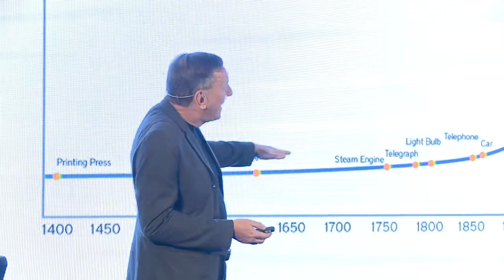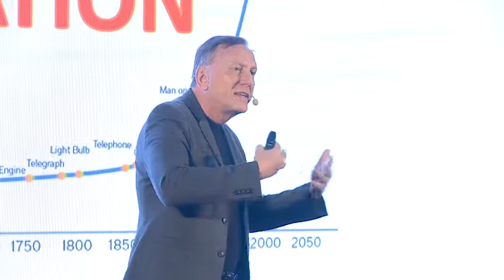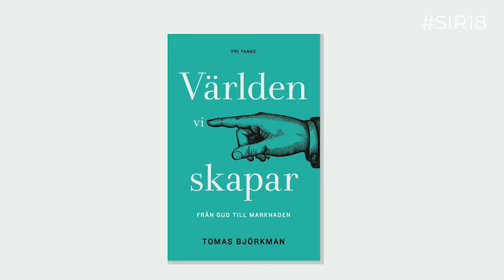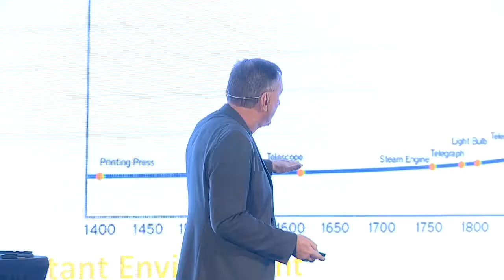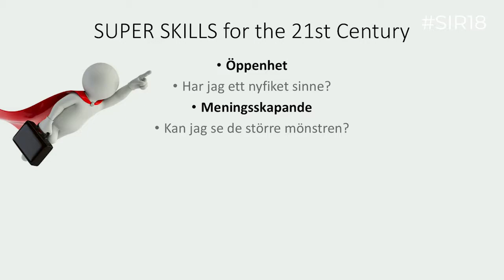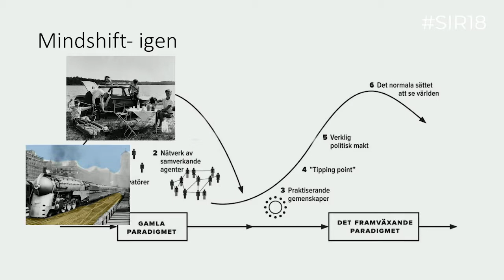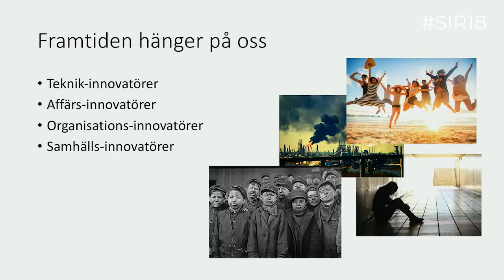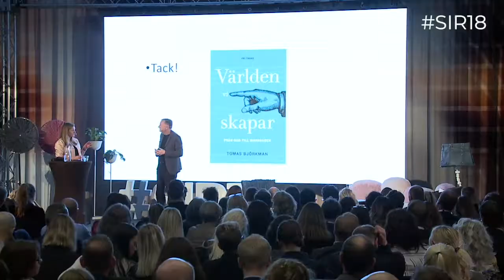Tomas Björkman, Keynote Innovationsriksdagen 2018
Keynote av Tomas Björkman vid Innovationsriksdagen 2018: Teknisk innovation, Affärsmässig innovation, Innovationer av organisationer och ledarskap, Innovation av samhällssystem.